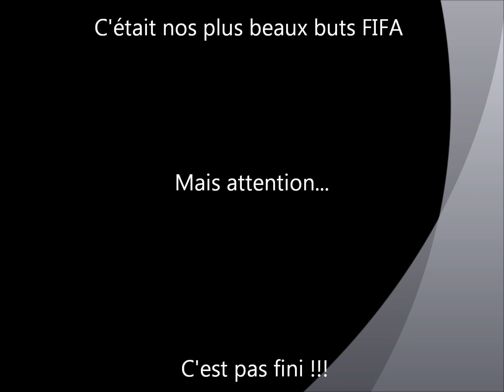Mon film FIFA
Buts Fifa 11 et Fifa 12